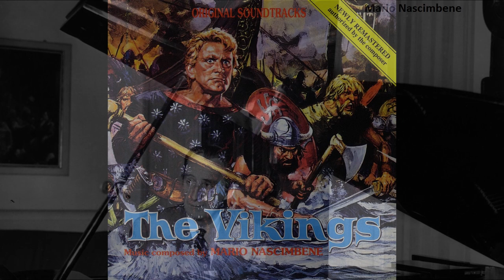The Vikings | Soundtrack Suite (Mario Nascimbene)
Original Motion Picture Soundtrack (1958). Composed by Mario Nascimbene, Conducted by Franco Ferrara.

Music Awards:
- None

00:00 Violences and Rapes Of The Vikings
00:53 Viking's Horn / Ragnar Returns
02:43 Drunk's Song / Eric Is Rescued
04:58 Dancing The Oars
05:52 Eric And Morgana Escape / Love
07:17 Aella Cuts Off Eric's Hand
09:04 Voyage And Landing In Britain
11:46 Duel / Eric Kills Einar
12:34 Funeral / End Titles

Source:
Legend CD 9